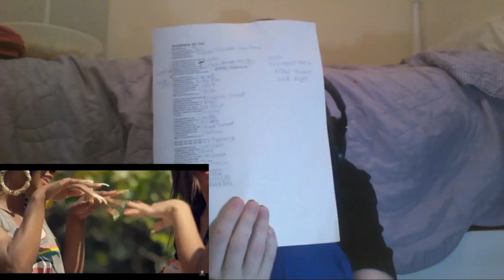Falling In Reverse - Good Girls Bad Guys - FIRST TIME REACTION!!!!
Nice.  It made me giggle like a little girl so that was fun.  Lol
I'm going to have to "secretly" listen to this.  A lot.
Again, thanks for the suggestions!  Much love!